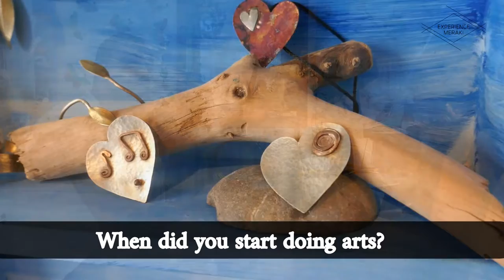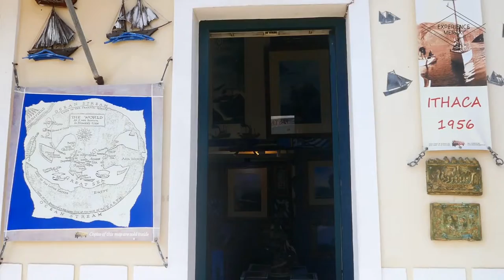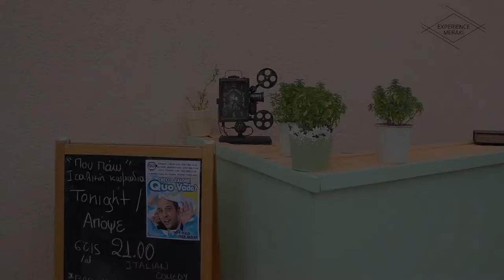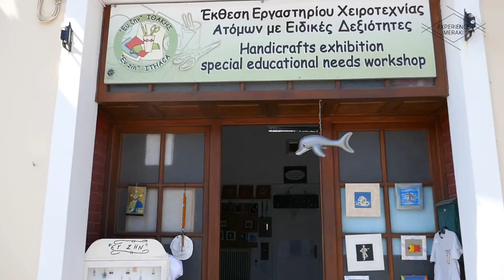Experience Meraki - Art in Ithaca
Watch our video about art in Ithaca!
"ART IS THE PATH TO JOY" - Ithaca, Greece

Experience Meraki - a project in cooperation with the NGO Day After and AIESEC.